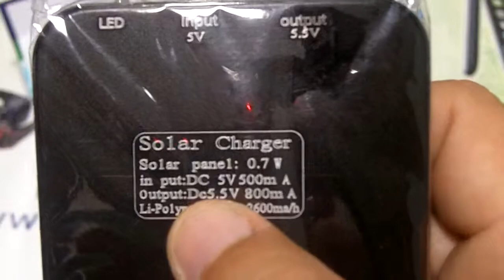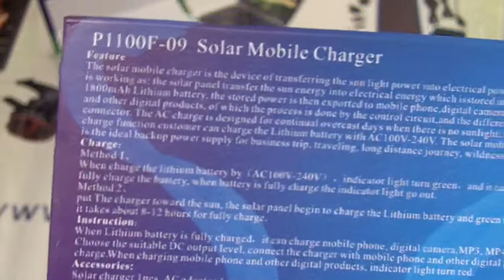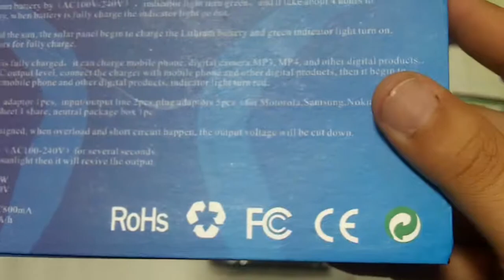DLC Solar Charger for iPhones, Smartphones, MP3, MP4, iPods, Cameras, & Mobile Phones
DLC Enterprises presents the Solar Mobile Charger, This Device transforms and transfers the sun light power in electrical power working as a Solar Panel. Once the energy its converted its stored in the built in 2600mAh Lithium battery inside. Once the Power its stored inside you can exported to several electronic devices such as Mobile Phones, Digital Cameras, Mp3, Mp4, iPaq's, and much other gadgets. This process its achieved by the control circuit and the different adaptable connectors it includes.